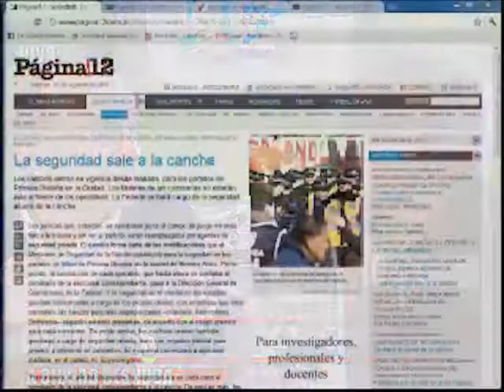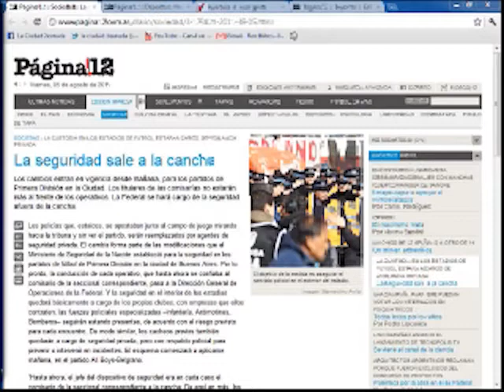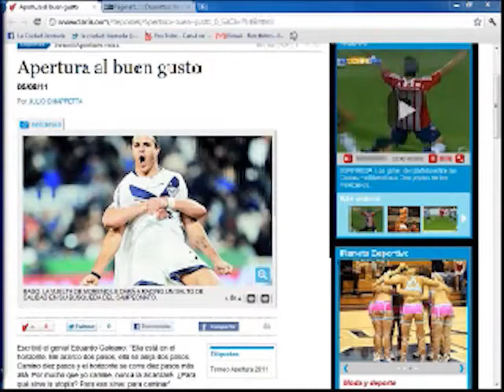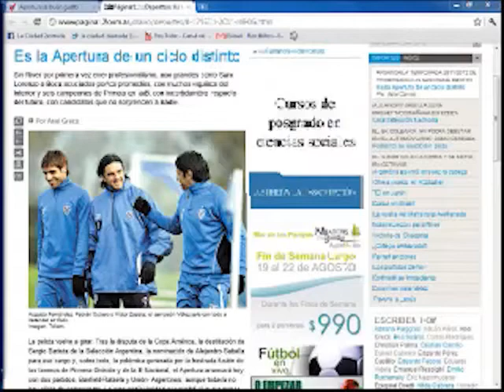La ciudad desnuda - Resumen semanal 05 - Bloque 5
Bloque deportivo en la ciudad desnuda